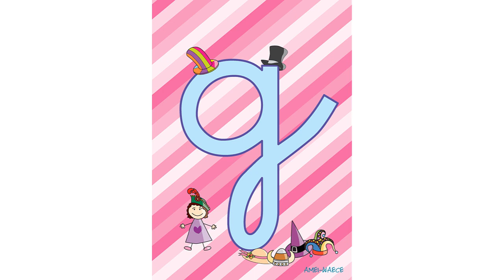El alfabeto para niños en letra minúscula (y enlace de descarga)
El abecedario en letra minúscula con una secuencia de exposición de 7 segundos. En nuestra web waece.org podéis descargar las letras tanto en color como en blanco y negro para imprimir y colorear

Cuando el niño/a haya aprendido las letras puede tener su Diploma correspondiente. El Diploma "Por Aprender todas las letras" está disponible